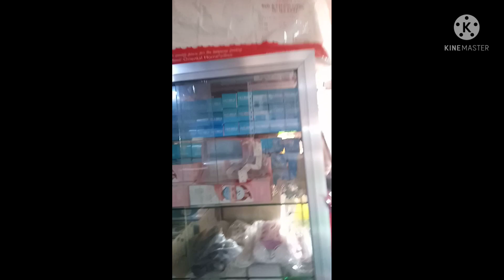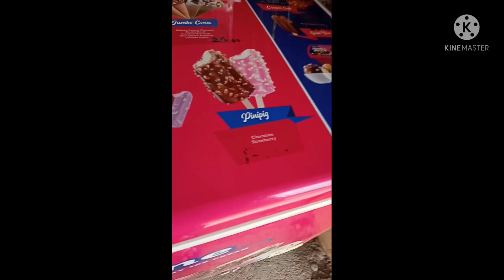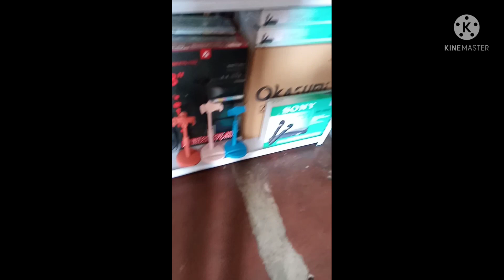Tara guys Tour cu kayo sa Work Place cu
Ikot ikot lang tayo dito sa pinagttrbuhan cu guys and pkta cu kung ano mga binbinta namin